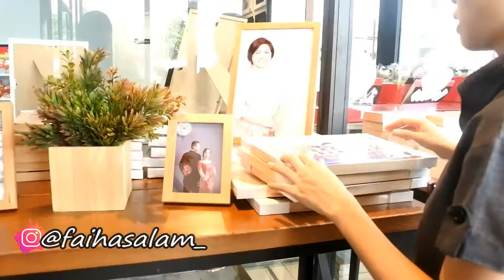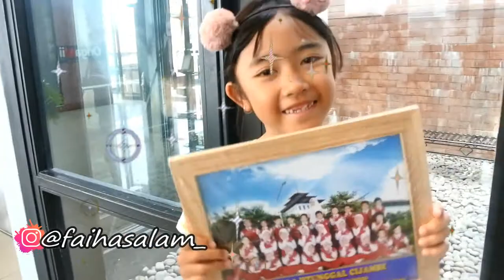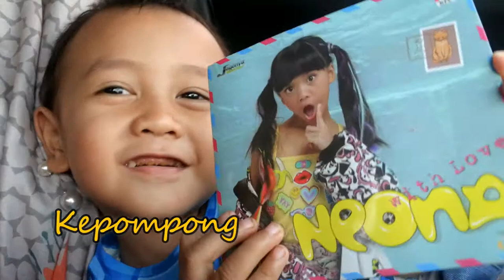Mampir ke Jonas photo sebelum ke...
Haloo.. Aku faiha dan rayi
like dan berikan juga komentar kamu..